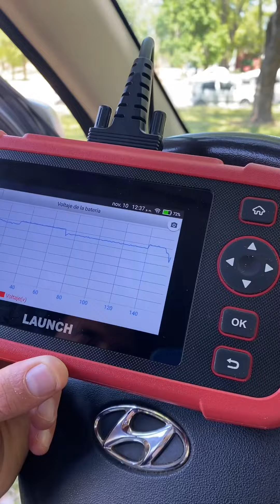Revisión Hyundai i10 - entérate como trabajamos !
¿Qué te parece éste Hyundai ?  ¿Lo comprarías por U$S 8900 ?

📍 Uruguay